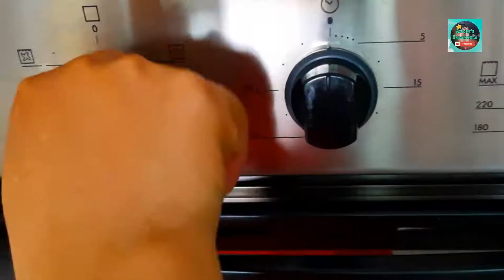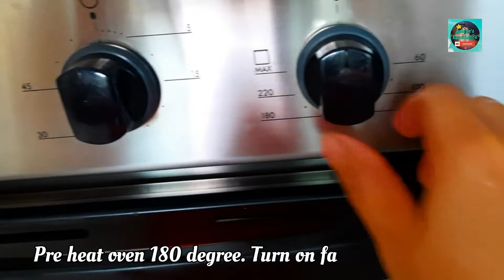Sticky Soy Sauce Chicken Drumettes by Arlene's Experience